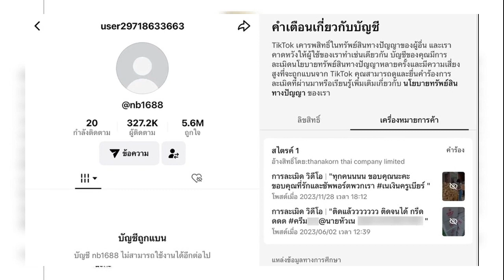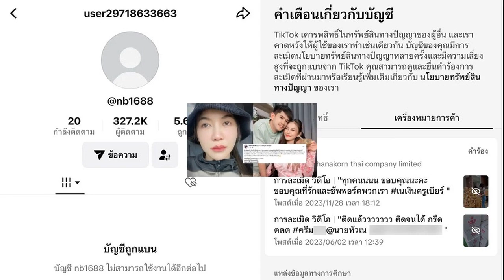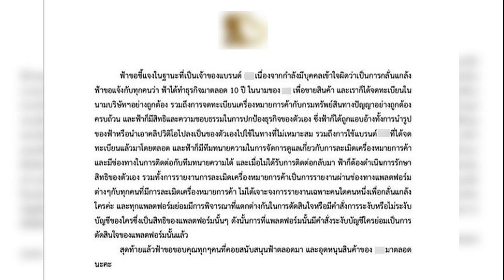ครูเบียร์ เนเงิน เจอดราม่าชื่อแบรนด์ โดนรายงานจนช่องปลิว ร่ำไห้ตัดพ้อจบแล้วที่สร้างมา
9 มิ.ย. 2567
14:23 น.
“ครูเบียร์-เนเงิน” เจอดราม่าลิขสิทธิ์ชื่อแบรนด์ ร่ำไห้ตัดพ้อช่องปลิว ลั่นจบแล้วที่สร้างกันมา-โดนรังแกไม่มีช่องทางทำมาหากิน

จู่ๆ ก็มีดราม่าสำหรับ “ครูเบียร์ นุติญา” และ “เนเงิน เจตริน” หลังทั้งคู่ได้เปิดตัวสบู่เซรั่มและมีกระแสตอบรับดีเกินคาด แต่ดูเหมือนว่าธุรกิจได้เจอปัญหาเข้า หลังทางช่องติ๊กต็อกของบริษัทปลิว และช่องติ๊กต็อกของทั้งคู่โดนลบคลิปออก เพราะโดนรีพอร์ตเรื่องละเมิดเครื่องหมายการค้า ซึ่งคาดว่าอาจเป็นเพราะชื่อแบรนด์สบู่ไปซ้ำกับบริษัทอื่น ที่ใช้ตัวอักษรภาษาอังกฤษแบบเดียวกันเป๊ะๆ
โดนทางเนเงินได้ออกมาโพสต์ว่า สิ่งที่ทำมันเกินไป ถ้าฝั่งตนผิดก็พร้อมจะแก้ไข แต่การมาทำร้ายกันแบบนี้มันไม่ควร ทางฝั่งคู่กรณีจดชื่อแบรนด์ก่อนก็จริง แต่โลโก้ไม่ได้เหมือนกัน ทำไมต้องทำแบบนี้ ราวกับไม่อยากให้พวกตนมีช่องทางทำมาหากินเลย

“สิ่งที่คุณทำ มันเกินไปนะครับ ถ้าพวกผมผิด พวกผมพร้อมที่แก้ไขทุกอย่าง แต่คุณมาทำร้ายพวกผมแบบนี้ พวกผมจะเดินต่อยังไง ชื่อแบรนด์.. คุณจดกรมทรัพย์สินทางปัญญาก่อน (ผมเข้าใจ) ชื่อแบรนด์เหมือนกัน แต่โลโก้ไม่ได้เหมือนกัน แต่คุณกลับมาเล่นงานพวกผม ไม่ให้พวกผมมีทางเดิน ไม่ให้พวกผมมีทางทำมาหากินเลย ทั้งๆที่พวกผมไม่เคยคิดทำร้ายใครเลย อาชีพเดียวกันแท้ๆ ช่องบริษัท โดนลบออกจากติ๊กต็อกช่องครูเบียร์โดนลบคลิป ช่องนายหัวเนโดนลบคลิป
ต่อมาทางด้านครูเบียร์ก็ได้โพสต์ต่อว่า เธอไม่คิดแค้นหรือโกรธใครเลย เธอเป็นแค่เด็กคนหนึ่งที่พยายามดิ้นรนทุกวิถีทางเพื่อให้ประสบความสำเร็จ ไม่คิดไม่ฝันว่าต้องมาเจอเหตุการณ์แบบนี้ จริงๆ เรื่องเกิดมาสักระยะแล้ว ซึ่งทางพวกเธอพยายามแก้ไข พยายามเงียบไม่โต้ตอบ แต่ว่ารอบนี้มันเกินไป เพราะมารายงานช่องที่มีผู้ติดตาม 5 ล้าน 2 ช่อง

“หนูกล้าพูดเลยว่า หนูไม่เคยคิดทำร้ายใคร ไม่เคยคิดแค้นใคร และไม่เคยโกรธเคืองใครเลย เวลาใครมีปัญหาหรือใครทำอะไร พยายามเลี่ยงตลอดเพราะไม่อยากมีปัญหากับใคร เลยจริงๆ หนูก็แค่เด็กคนหนึ่งที่พยายาม ทำ ทำทุกวัน ตะเกียกตะกาย ดิ้นรนทุกวิถีทางเพื่อให้ประสบความสำเร็จ ไม่คิดไม่ฝันว่าต้องมาเจอเหตุการณ์แบบนี้ ความรู้สึกตอนนี้คืออัดอั้นในหัวใจไปหมด ไม่รู้จะพูดคำไหน จุกอกแน่นอกจริงๆ”

บอกเลยว่างานนี้ทางครูเบียร์เสียใจมาก เพราะนอกจากจะโพสต์ร่ายยาวแล้ว เจ้าตัวยังโพสต์วิดีโอติ๊กต็อกโมเมนต์น้ำตาซึม พร้อมระบุแคปชั่นว่า “หนูไปต่อไม่เป็นเลย หนักจริงๆ จุกในอก จบแล้วที่สร้างกันมา 2-3ปี กับต้องเริ่มนับหนึ่งใหม่กันอีกกี่ครั้ง อย่าลืมพวกเรานะ เนเบียร์ NB
ด้านทางฝั่ง “ฟ้า ธวัลรัตน์” หรือที่รู้จักกันในชื่อ “ฟ้าปลากระป๋อง” ซึ่งเป็นเจ้าของแบรนด์ที่จดลิขสิทธิ์เครื่องหมายการค้าก็ได้ออกจดหมายชี้แจงว่า เธอทำธุรกิจมากว่า 10 ปี และได้จดทะเบียนในนามบริษัทอย่างถูกต้อง รวมถึงจดทะเบียนเครื่องหมายการค้ากับทางกรมทรัพย์สินทางปัญญาอย่างถูกต้องครบถ้วน เธอมีสิทธิที่จะปกป้องธุรกิจ

ที่ผ่านมาถูกแอบอ้างโดยนำรูปหรือคลิปไปใช้ในทางที่ไม่เหมาะสม รวมถึงใช้แบรนด์ที่จดทะเบียนมาแล้ว ซึ่งเธอมีทีมทนายไว้คอยจัดการการละเมิดเครื่องหมายการค้า เมื่อไม่ได้มีการตอบรับกลับมา เธอก็ต้องดำเนินการรักษาสิทธิตัวเอง รวมถึงรายงานการละเมิดผ่านแพลตฟอร์มต่างๆ ซึ่งไม่ได้เจาะจงรายงานเฉพาะคนใดคนหนึ่งเพื่อกลั่นแกล้ง อีกทั้งทุกแพลตฟอร์มมีกฎการพิจารณาการระงับแตกต่างกันไป ดังนั้นการที่แพลตฟอร์มเลือกระงับบัญชีใคร ย่อมเป็นคำตัดสินของแพลตฟอร์มนั้น

“ฟ้าอยู่ตลาดนี้และมองเห็นพี่ๆ น้องๆ เติบโตมาด้วยกันหลายคน ฟ้าไม่ก้าวก่ายเรื่องของใคร ในวันนี้ฟ้าก็หวังว่าทุกคนจะทำแบบที่ฟ้าทำมาตลอดสิบปี ยุคใหม่อะไรๆ ก็เปลี่ยนไป เราไม่ได้เล่นขายของ นี่คือเรื่องของธุรกิจ ฟ้าขออธิบายในส่วนของฟ้าเท่านี้ ส่วนอื่นๆ ไม่ได้มีความเกี่ยวข้องอะไรกับฟ้า ฟ้าไม่จำเป็นต้องอธิบายอะไรเพิ่มเติม เมื่อสั่งโรตีธรรมดา ก็แน่นอนว่าเราจะไม่ได้แค่แป้ง เราจะได้นมและน้ำตาลด้วย ดังนั้น ในส่วนของฟ้ามีเท่านี้ ที่อยากอธิบาย และจะมีแค่ครั้งเดียวค่ะ